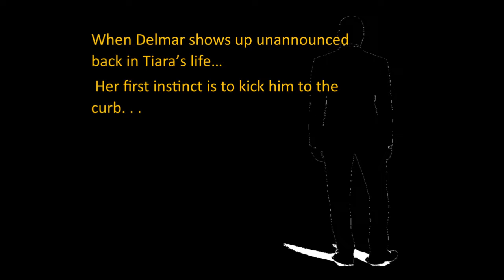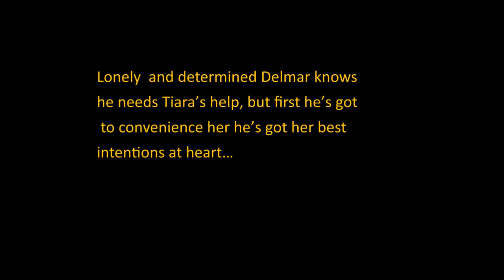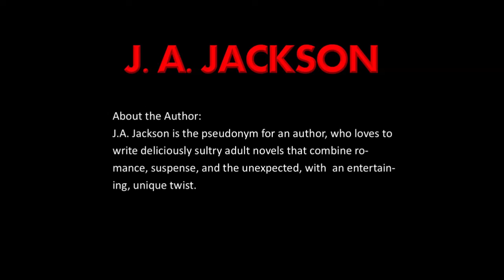Book II Mistress of Desire & Orchid Lover ~ The Quest!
Neither Tiara Blake or Delmar Devereaux has a past to be proud of. With a joint history packed with dishonesty, blackmail—and a juicy, torrid love affair—the pair didn’t expect their paths would cross again.
Can a quest to break an ancient curse give two former lovers a second chance?
After a torrid love affair, shady businessman Delmar Devereaux disappeared from Tiara Blake’s life, leaving her to raise their twin sons on her own. So, when he shows up unannounced one day, her first instinct is to kick him to the curb.
But Delmar has discovered a centuries-old curse placed on the pair by their ancestors—and he needs Tiara’s help to break it. Ending the curse means they will have to learn to trust each other, which won’t be easy when their explosive secrets are revealed.
Once again torn between lust and duty, can Delmar and Tiara discover the true meaning of love in order to break the curse before it’s too late? Or will their complicated past doom them forever?
Join Delmar and Tiara in Book II of the Mistress of Desire and the Orchid Lover on their sensually sizzling action-packed adventure!